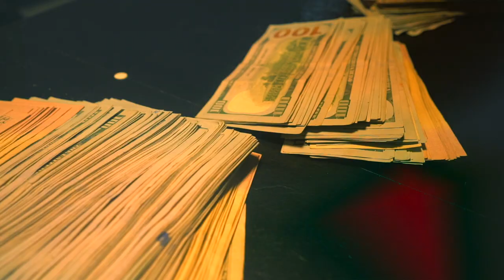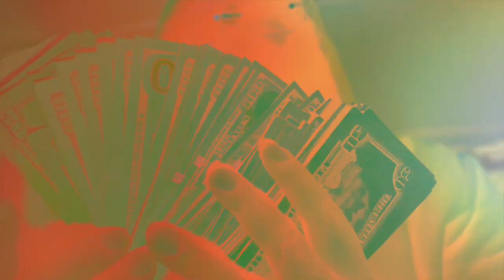Young Rich Shank - Bout Dat (Shot By Dexta Dave)